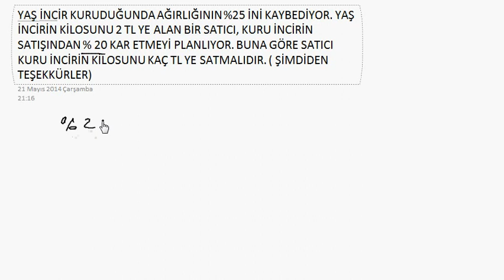Matematikten Sorum Var ( Kurutma Problemi )